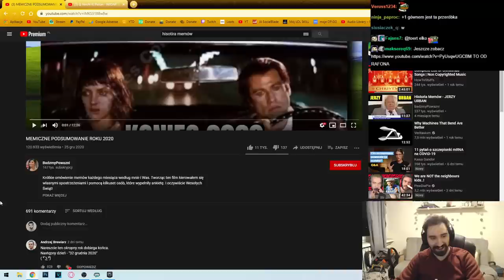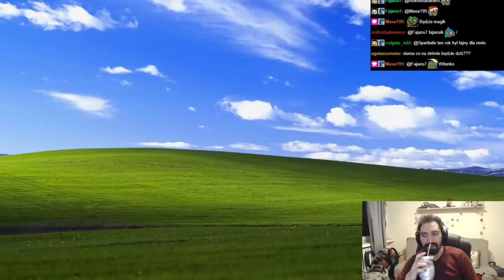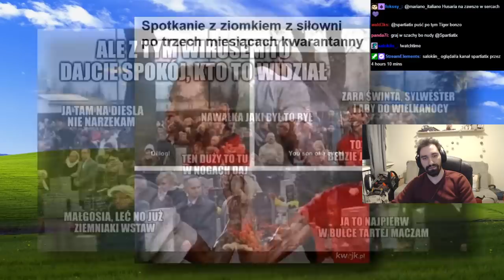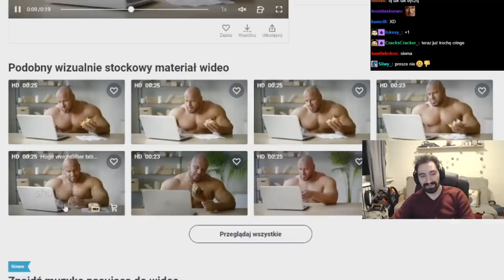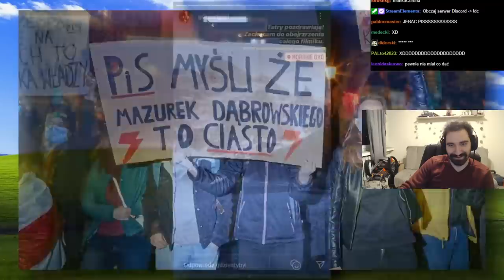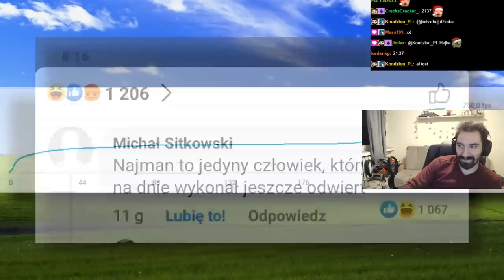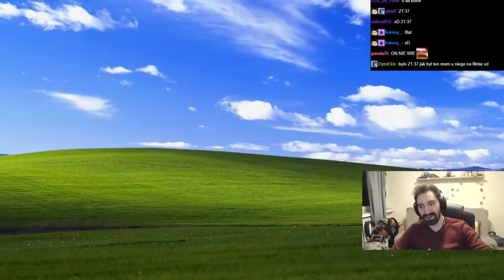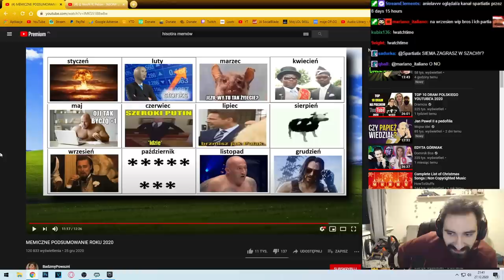2020 SIĘ SKOŃCZYŁ I JUŻ NIE WRÓCI ALE MEMY POZOSTANĄ Z NAMI NA ZAWSZE 🤠